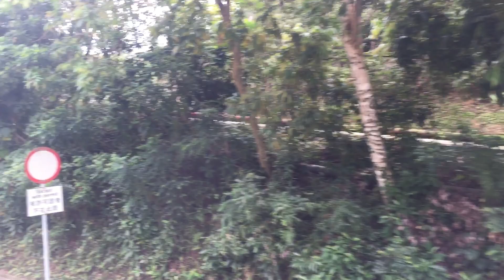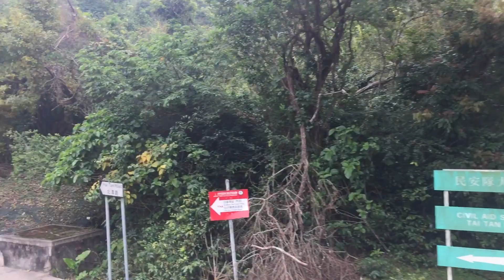[九廠將軍矮歐三三叉戟三軸金車經大網仔停車場往黃石] 🇭🇰Hong Kong Bus 九龍巴士 KMB 94 西貢➡️黃石碼頭 @ ATS135 KR3892 全程 無剪輯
九龍巴士 94 西貢 — 黃石碼頭
KMB Dennis Trident Transbus ALX500 Bodywork Euro 3 10.6m (ATS135 KR3892)
Cummins ISMe-335 + Voith DIWA 864.3E

往黃石碼頭方向之分段收費
大網仔起 $6.4
往西貢方向之分段收費
大網仔起 $4.3

空調新界巴士路線94，由九巴營辦，來往西貢及黃石碼頭，途經大網仔、北潭涌、麥理浩夫人度假村及北潭凹，主要服務大網仔路及西貢北北潭路沿途一帶村落的乘客。

此路線為唯一沿途完全沒有任何燈號控制路口的九巴路線。